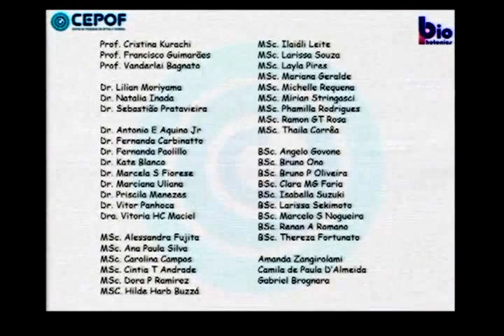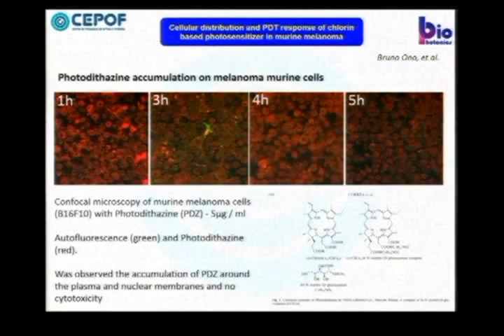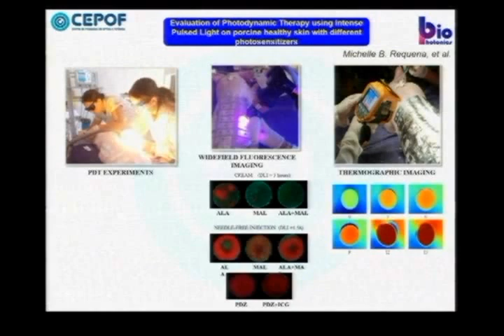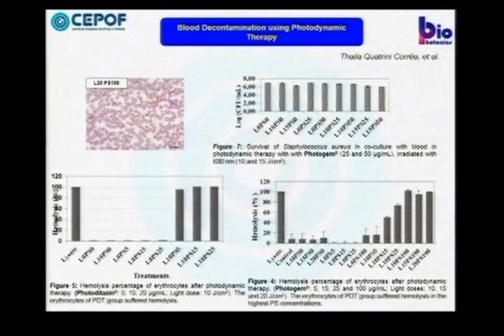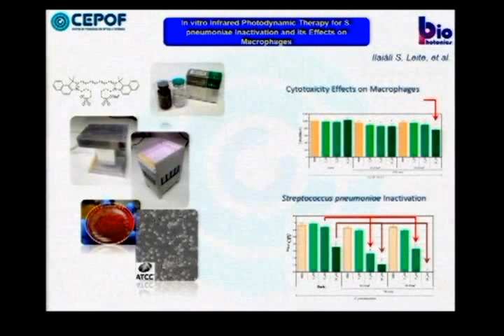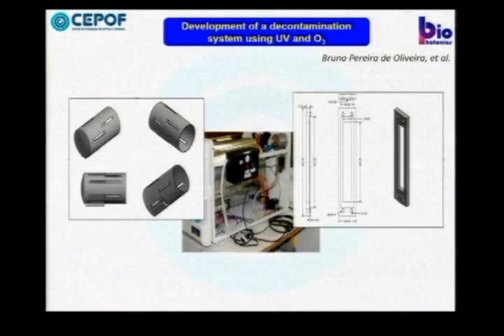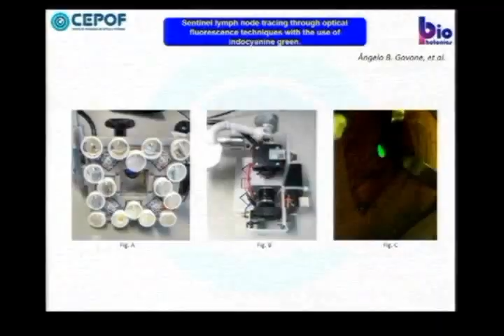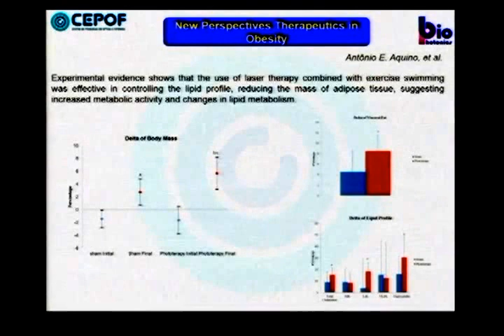Biofotônica - Profa. Dra. Cristina Kurachi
Profa. Dra. Cristina Kurachi apresenta as principais pesquisas na área de Biofotônica realizadas no CePOF - 2015.